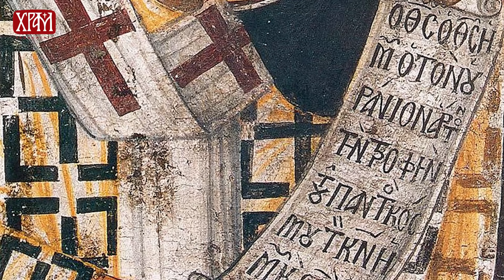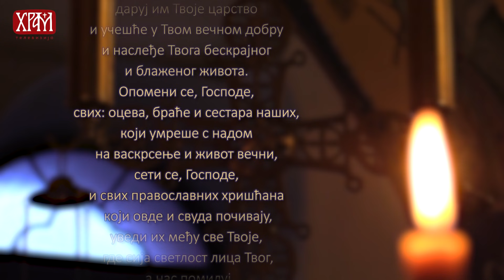Молитве пре спавања